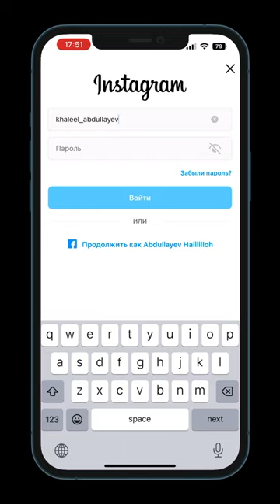Instagram akkaunt telefon raqamini bilib olish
Internet marketing, media, mobilografiya va texnika olamidagi qiziqarli faktlar va yangiliklar bilan tanishtirib boramiz.